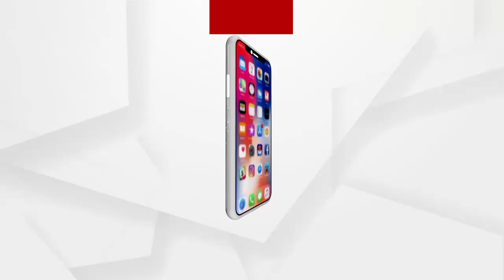ଜିଲ୍ଲା ପରିଷଦ ଉପନିର୍ବାଚନ ପାଇଁ ବିଜେପିର ଜୋରଜାର ପ୍ରଚାର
ଢେଙ୍କାନାଳ ଜିଲ୍ଲା ପରଜଙ୍ଗ ବ୍ଲକ ସାଆନ୍ଦା ଜୋନ ପାଁଇ ହେବାକୁ ଥିବା ଜିଲ୍ଲା ପରିଷଦ ଉପନିର୍ବାଚନ ପାଇଁ   ଜୋରଜାର ପ୍ରଚାର ଚଳାଇଛି ବିଜେପି...